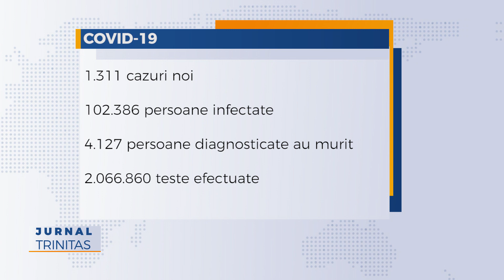1.311 de cazuri noi de persoane infectate cu SARS – CoV – 2